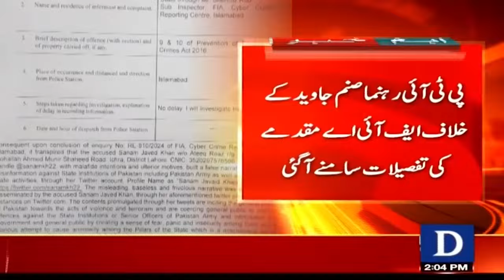FIR Details Against PTI Leader Sanam Javed Came Out | Breaking News | Dawn News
صنم جاوید کیخلاف مقدمہ، تفصیلات سامنے آگئیں